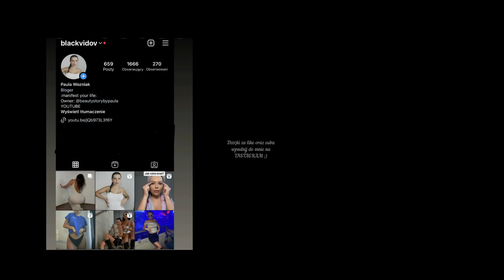HAUL ZAKUPOWY Z ZALANDO/ SUMMER VIBES